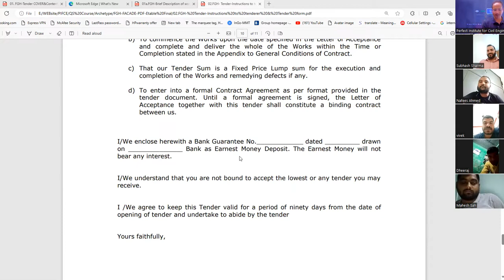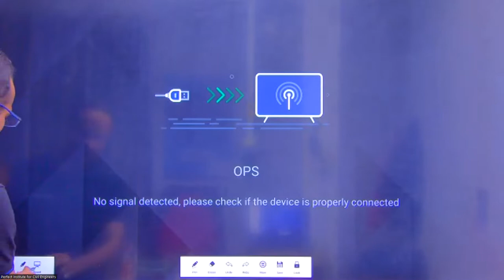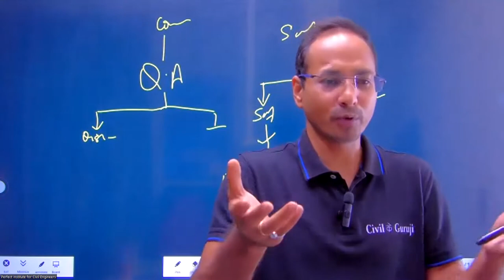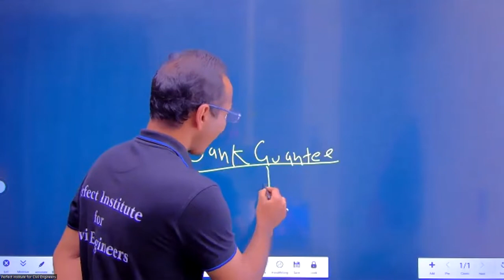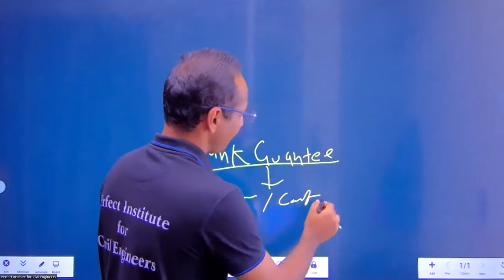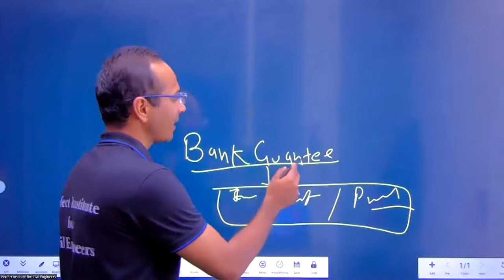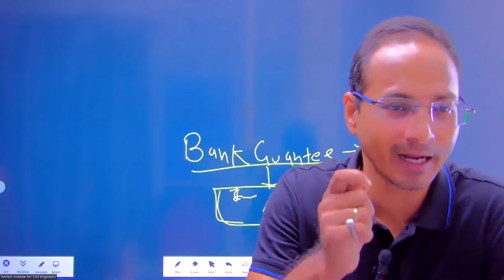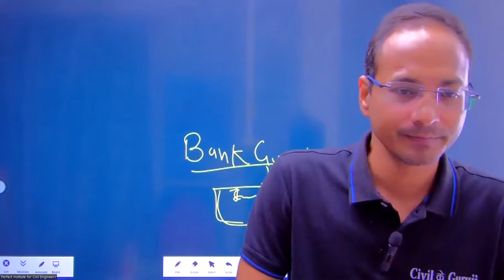Contracts | Building Quantity Surveying || Free Quantity Survey Classes for Civil Engineers C 25 P2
Building Quantity Surveying Challenge by Perfect Institute.

Address: Delhi and Uttarakhand, India or WhatsApp /CALL @: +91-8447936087

In this video of Perfect Institute for Civil Engineers Teaching basics about Civil Engineering and importance of Civil Engineering in Professional Classes for Civil Engineers in Youtube

Welcome to our free live professional classes for civil engineers on YouTube! Join us for an immersive and interactive learning experience where industry experts and seasoned professionals share their knowledge, expertise, and practical insights with civil engineers around the world.

In these live classes, we cover a wide range of topics essential to the field of civil engineering. From structural design and construction management to transportation systems and environmental engineering, our classes provide comprehensive coverage of key areas that will empower you to excel in your career.

Key Features of our Live Professional Classes:

Engaging Live Sessions: Participate in real-time, interactive classes where you can ask questions, engage in discussions, and collaborate with instructors and fellow learners.

Industry Experts as Instructors: Learn from experienced professionals who have extensive practical experience in civil engineering. They will share their expertise, case studies, and industry best practices to provide you with valuable insights.

Diverse Course Topics: Explore a broad range of subjects relevant to civil engineering, including geotechnical engineering, water resources, project planning, and sustainable infrastructure.

Continuous Learning: Our classes are regularly scheduled, ensuring you have access to ongoing learning opportunities. Stay updated with the latest trends, technologies, and advancements in the field.

Practical Applications: Connect theoretical concepts to real-world applications through demonstrations, project examples, and simulations. Gain a deeper understanding of how civil engineering principles are implemented in practice.

Community Interaction: Engage with a vibrant community of civil engineers, students, and professionals through live chat and discussion forums. Share ideas, network, and learn from the collective knowledge of your peers.

Flexibility and Accessibility: Tune in to the live classes from anywhere, at any time that suits your schedule. If you miss a session, recordings will be available for later viewing, allowing you to catch up on missed content.

Free of Cost: Our commitment to fostering knowledge sharing and professional development in the civil engineering community drives us to offer these classes completely free of charge.

Description